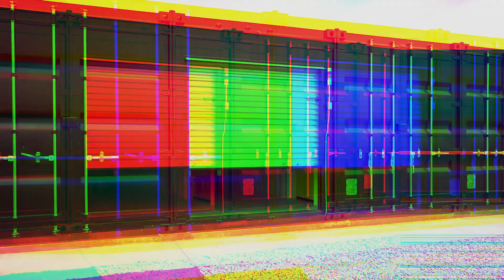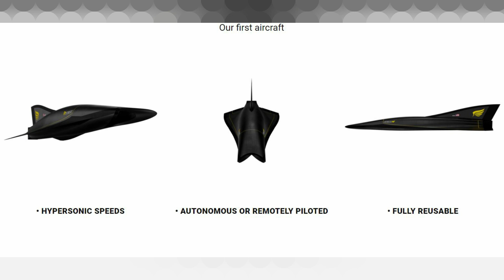QUARTERHORSE, EL AVIÓN MÁS RÁPIDO DEL PLANETA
La Compañía estadounidense Hermeus se asoció con la fuerza aérea de los estados unidos por 60 millones de dólares para probar su prototipo de avión hipersónico Quarterhorse, este avión al finalizar las pruebas será el avión más rápido del planeta, el objetivo es desarrollar un avión hipersónico comercial de para uso civil, y otros modelos para uso militar, en estos momentos están en fase de desarrollo y estos aviones se pretende que estén listos para 2029, si te gusto este tema házmelo saber en la caja de comentarios, saludos amigos y recuerden suscribirse a mi canal.

Créditos
Contenido fuente:

Este es vídeo está hecho para entretener, si hay algunos errores les pido disculpas a mis espectadores, toda la información que aparece en este vídeo, fue recabada de Internet y otros medios de información.